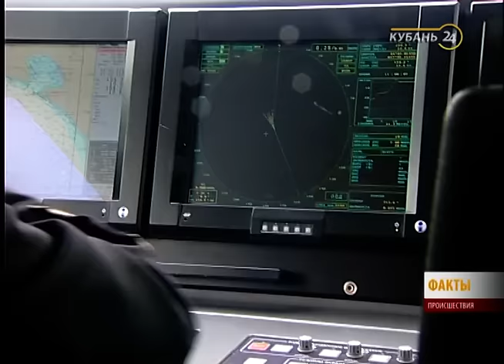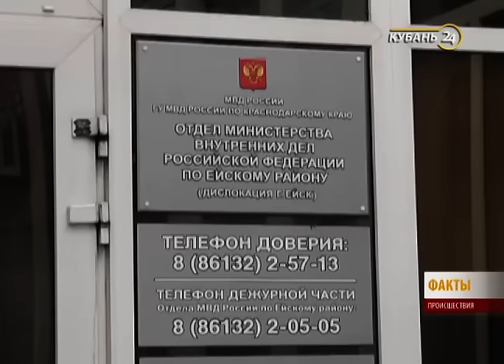15.09.16 «Факты. Происшествия»